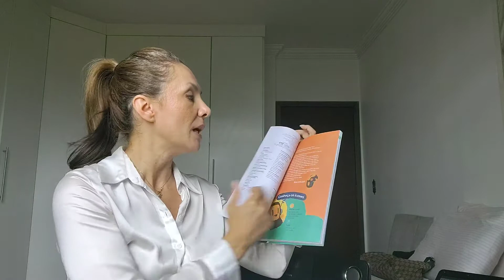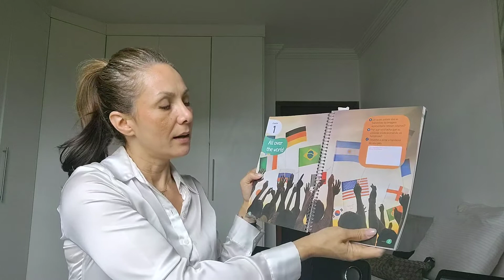3º ANO. REVISÃO 1 capítulo ESCOLA CEIS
REVISÃO DO CAPÍTULO 1, PARA FAZER COM OS PAIS E OU RESPONSÁVEIS.